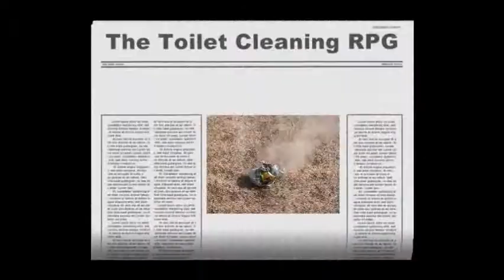Toilet Cleaning RPG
This was a science experiment that I did with my school where we used several household products to create an expanding gas explosion.